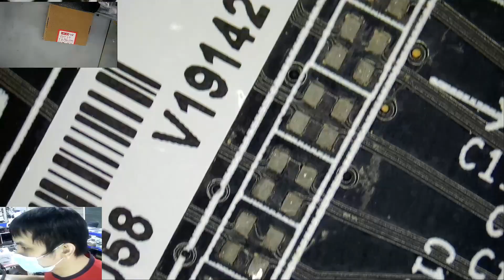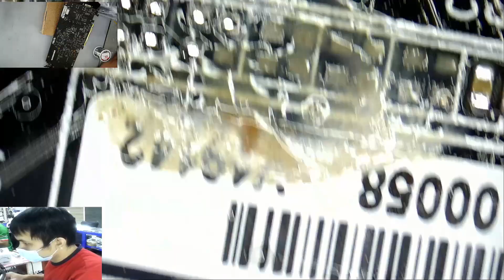การ์ดจอเสีย RTX 1650 SUPER ใช่ได้แค่ X1 Cหลุด Ep.1 [repair graphic card][ซ่อมการ์ดจอ]